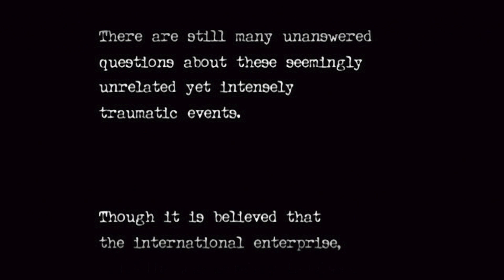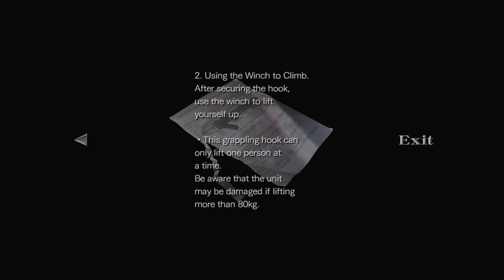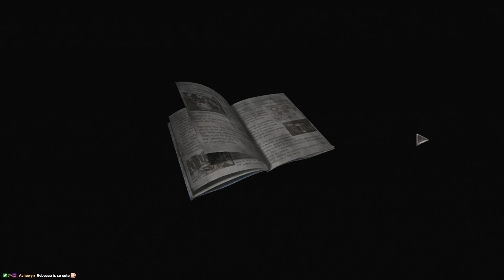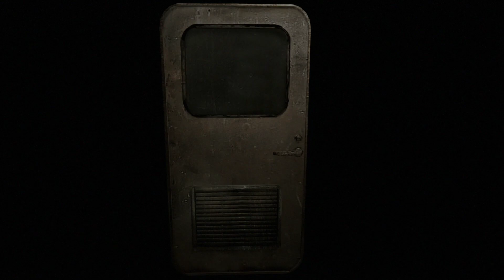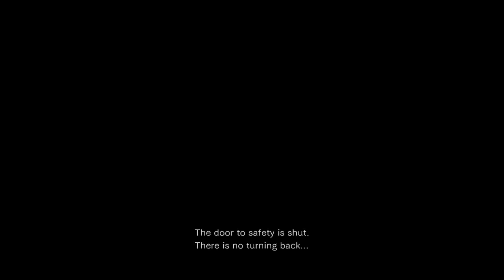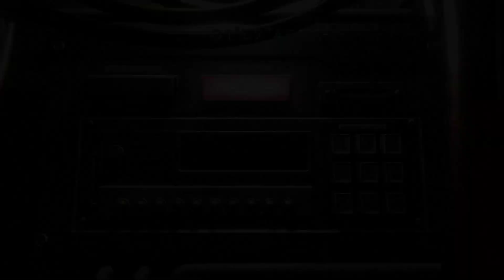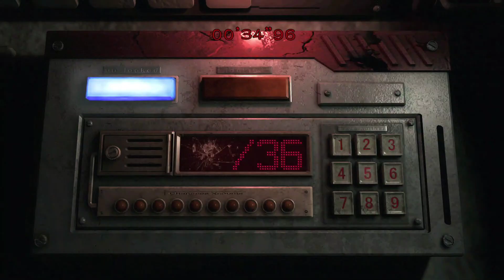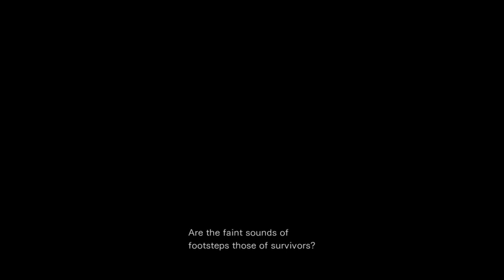Resident Evil 0 - First Playthrough (1)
Very fun RE game, but man it definitely had some oversights. Inventory management is a big one, and I also found the difficulty spike was insane at some point, or the resource given were too tight. Still mostly a fun experience though, was refreshing after RE3 remake

Original Broadcast on Jun 29, 2020